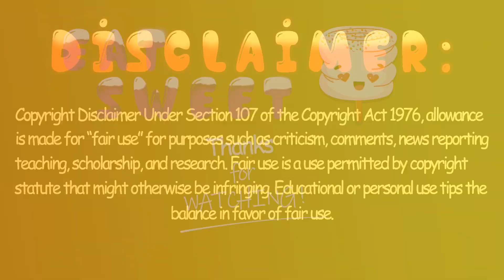ASMR Best *Fast Food* MCDONALD'S | Satisfying Mukbang Compilation